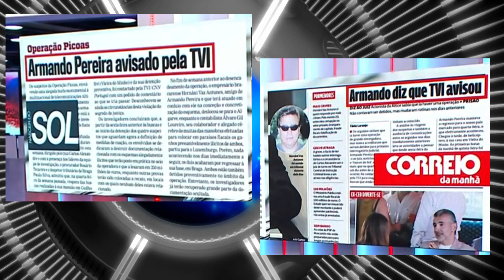Comunicado TVI “Estas notícias criaram um dano reputacional”